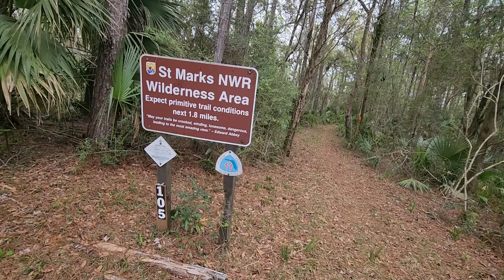The Florida Trail #4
My thru hike of the Florida Trail.